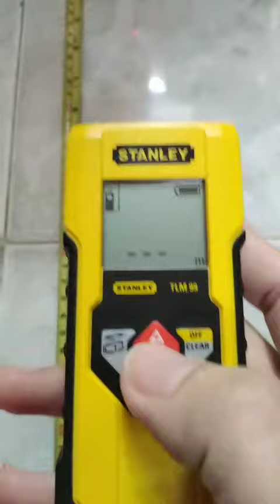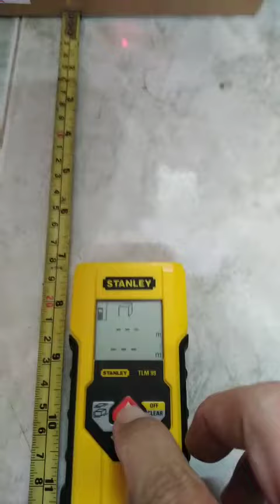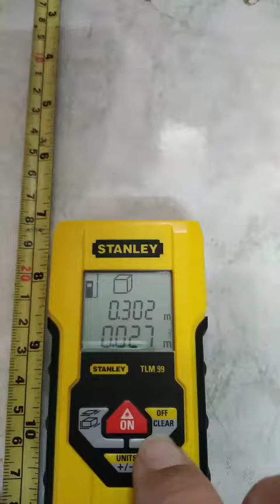thước đo laser stanley TLM99